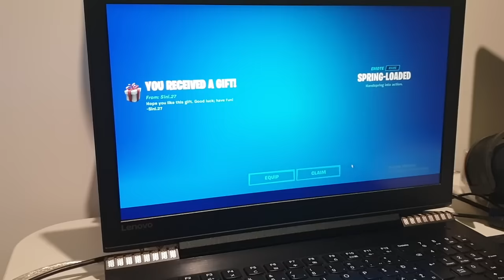PRENKOVAO ME JE KAO NIKAD DO SAD... POTROŠIO MI JE VBUCKS U FORTNITE! *rippp vbucks*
Creator Code/SAC (Fortnite): SINI (sve veliko spojeno)

Ako zelite da postanete član kanala (dobijate specijalne emoji-je u chatu i imate moj logo pored vaseg imena) kliknite na ovaj link:

Najčesća Pitanja i Odgovori:
-O: Da.

Top Donatori:
💲Leo THE GOAT $500💲
Dukes of Darkness $260
Staxx $145

Oprema koju koristim:
Oprema koju koristim:
Mis- Finalmouse Ultraligh 2
Tastatura- Gigabytre Aorus Thunder K3
Slusalice- Random xd
Microphone- AT2020
Monitor- Alienware AW2518H 240Hz
2. Monitor- Asus 60hz
PC
CPU- Ryzen 7 3700X
GPU- Gigabyte 1660Ti 8GB
                2TB HDD
Case- Cooler Master Maker 5T
Windows 10
Programi Koje Koristim:
Thumbnail,Logo,Banner,...-Photoshop CC 2019
Stream/Snimanje- OBS
Za snimanje Ekrana Telefona- AZ Screen Recorder